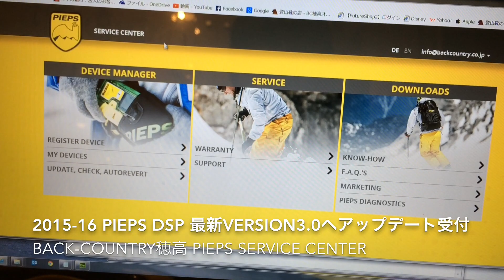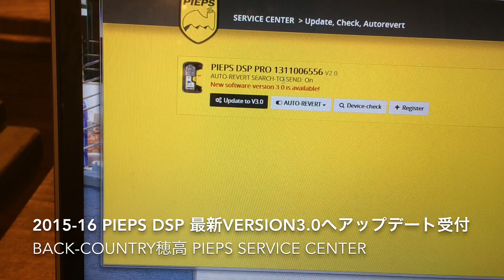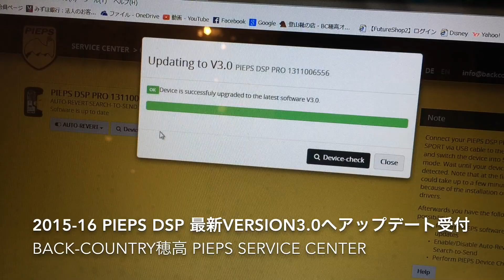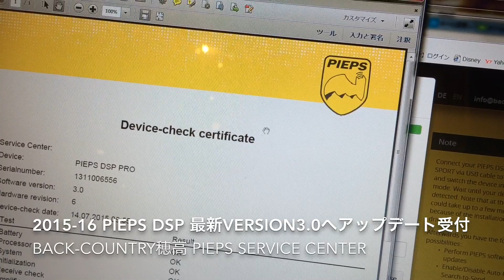PIEPS DSP v3.0 アップデート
登山靴フィッティング専門店 バックカントリー穂高

お手紙
399-8303 長野県安曇野市穂高5951-1